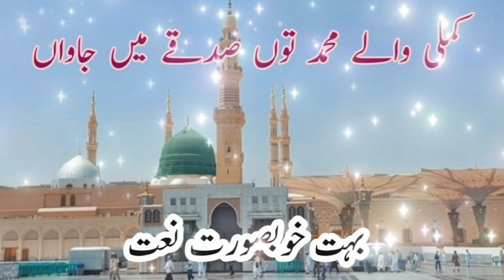KAMLI WALAY MOHAMMAD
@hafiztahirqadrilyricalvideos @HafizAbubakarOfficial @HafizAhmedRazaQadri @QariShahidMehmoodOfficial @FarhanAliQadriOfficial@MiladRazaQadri